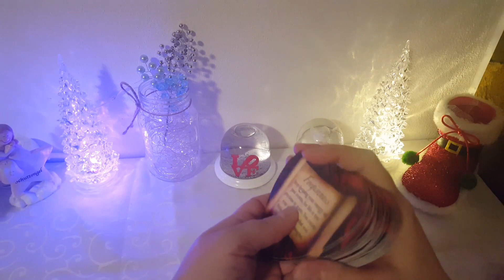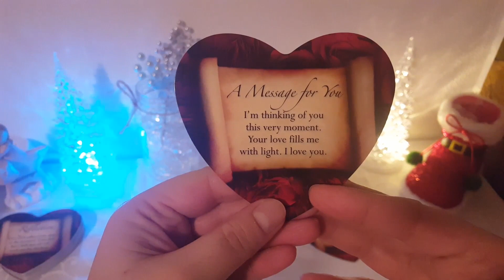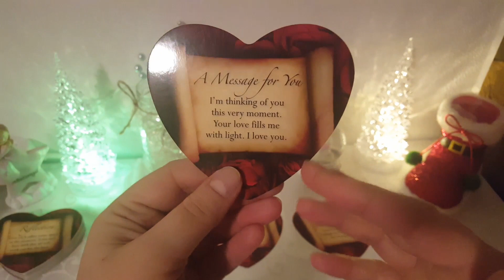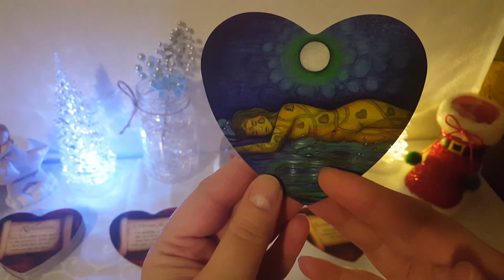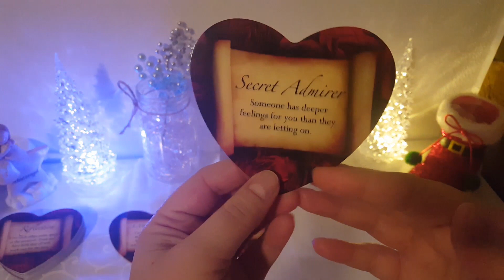Lovescope LEU, Decembrie 2019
Aceasta citire este valabila si pentru cei care au Ascendentul, Luna sau Venus in Leu.
Daca simtiti ca nu rezonati cu aceste mesaje, aceasta citire nu este pentru voi.
Vizionare placuta!